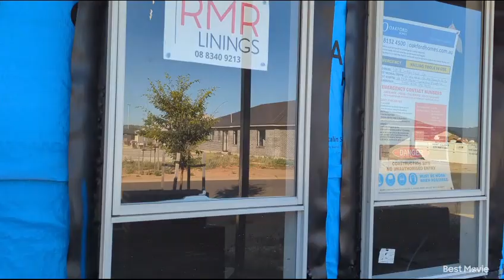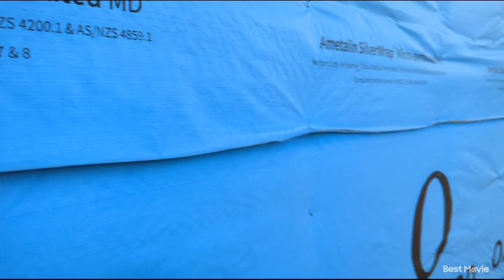OUR BUILDING PROJECT IN AUSTRALIA EPISODE 2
Construction in Australia,how we build our first house in Australia,